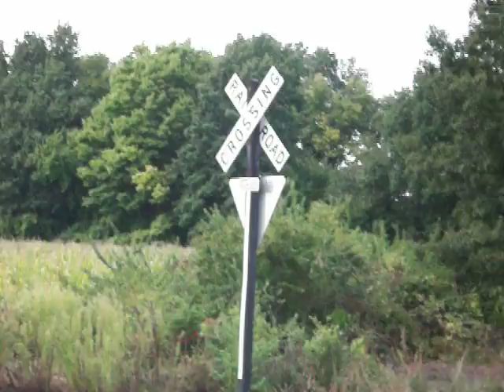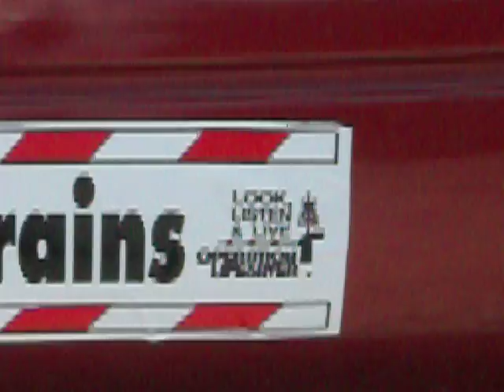NS W01 (9-7-09) Single power!!!!!!!!!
Extra 301 (W01) with single power today, NS 8864 passes southbound with conductor Brooks headed to Saint Louis behind NS 35N and NS 70E follows behind.